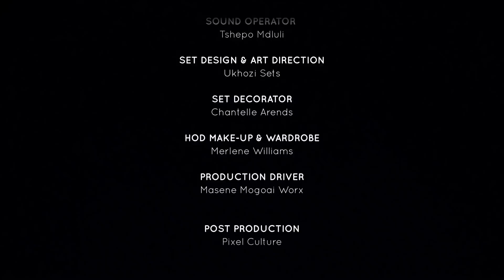Our Same-Sex IUI Story | Unpacked with Relebogile Mabotja - Episode 39 | Season 3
Guests share their story on being a same-sex couple and how they've managed to have a child through IVF.

Zoom Guest: Nosiseko Mtati and Poppy Jacqueline